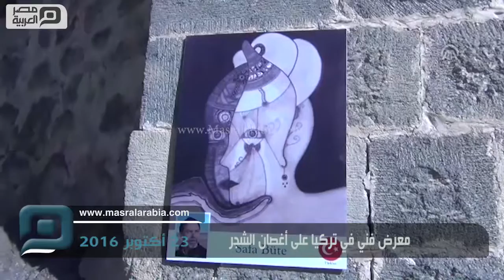مصر العربية | معرض فني في تركيا على أغصان الشجر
احتضنت شوارع وأزقة إحدى قرى ولاية نيدا التركية، اليوم الأحد، معرضًا فنيًّا يحمل اسم "فعالية استثنائية لمجموعة فنانين عالميين".

المعرض أُقيم في قرية "يشيل بورج" بولاية نيدا (جنوبي العاصمة أنقرة)، وشارك فيه 42 فنانًا من 17 دولة، بينها مصر والعراق.

واللافت في المعرض أنه لم يكن له قاعة ثابته مثلما هو الحال في المعارض التقليدية؛ إذ تم تعليق لوحاته على جدران وأشجار وأبواب منازل القرية.